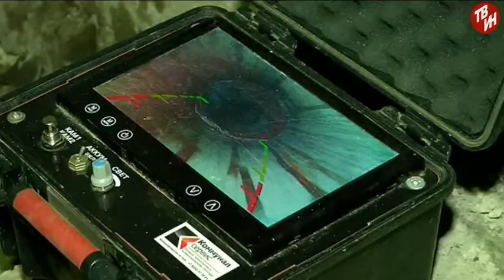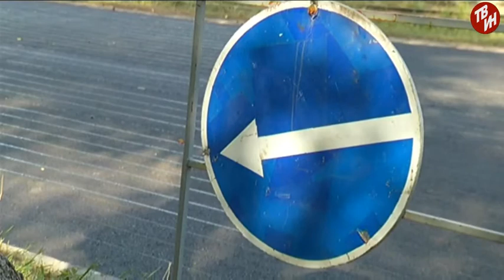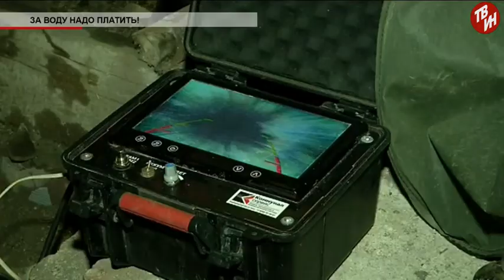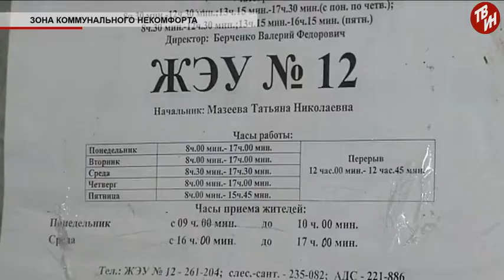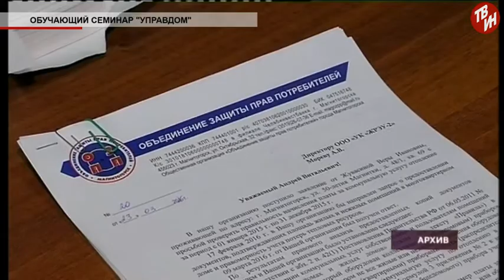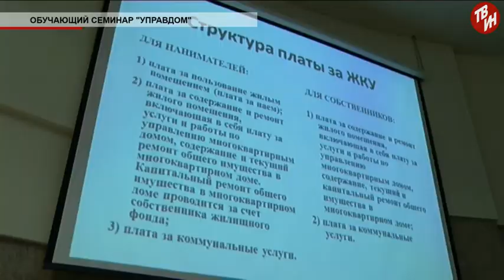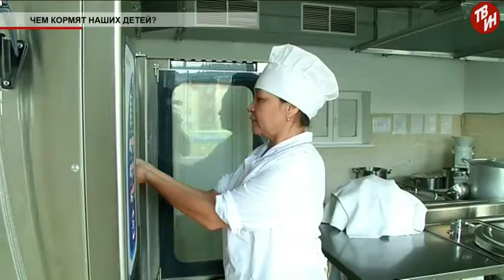Время местное Эфир: 20-09-2017